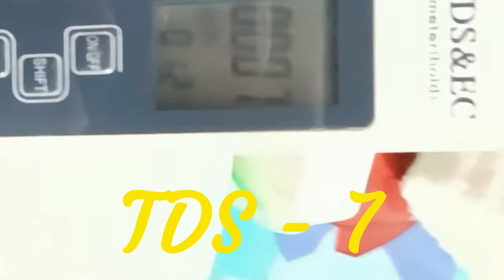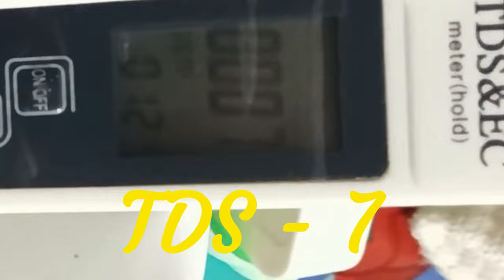Finding TDS of a Freshly Scooped Snow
Finding Total Dissolved Solids (TDS) of a fresh snow. TDS recorded = 7 ppm.
ppm - parts per million is the measure of TDS.
for reference, sea water has a TDS of 30,000 ppm while distilled water has .5 ppm.
Recommended TDS for drinking is in the range of 50 to 150 ppm.
Anything less than that lacks essential nutrients. while high ppm can result in kidney stones and other health issues.